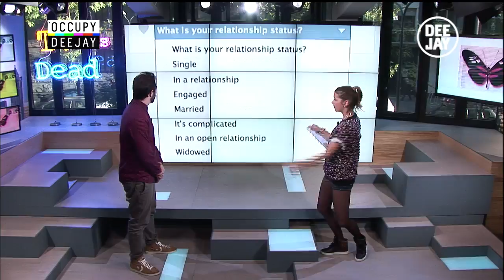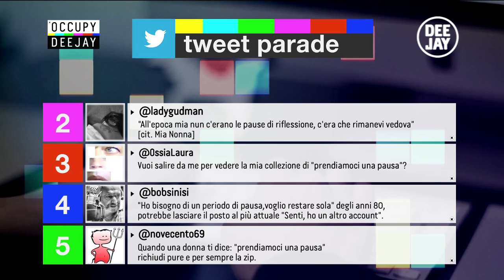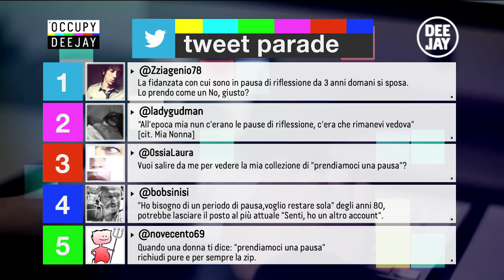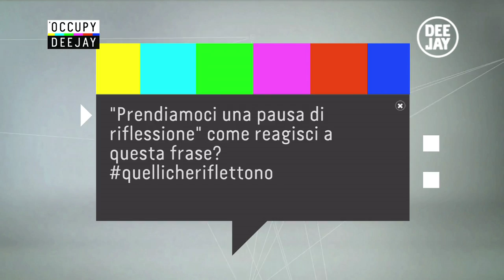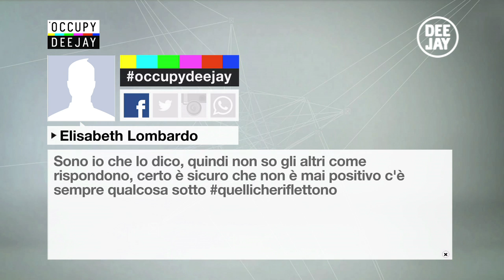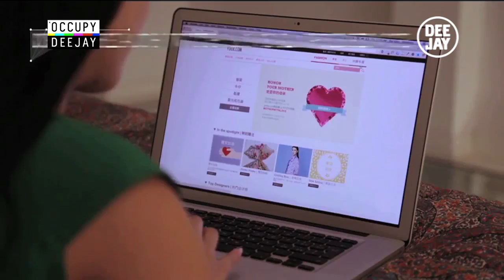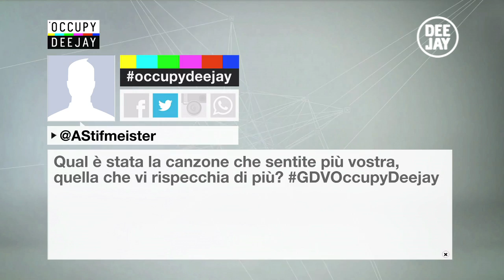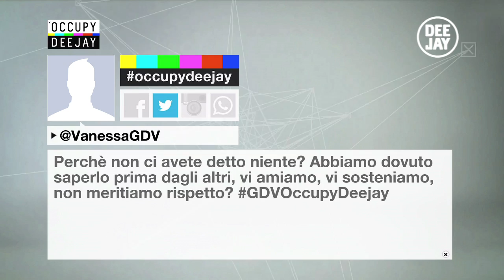Occupy Deejay con Gemelli DiVersi, Sarah Jane e Ela Siromascenko - Elochka